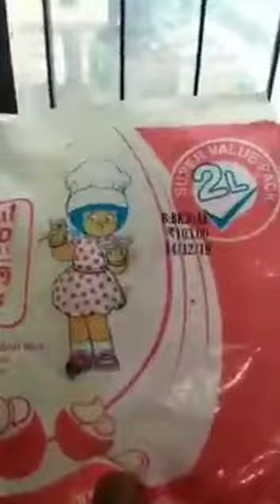Amul milk live test | Not good for health